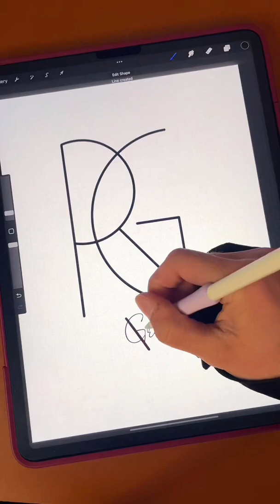I NEED You! 🔥 Word Art | Procreate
Get a chance for me to write YOUR name?! Smash that sub and comment your name to enter! I will be writing everyone’s name in spin the wheel for everyone to get a fair shot! This will be ongoing 😊 so if you didn’t win the first time, you still have a chance!

Thank you for everyone’s support and kindness! 🔥

iPad Pro 12.9 inch
Apple Pencil
iPad Pro Case
Apple Pencil Grip
iPad Screen Protector